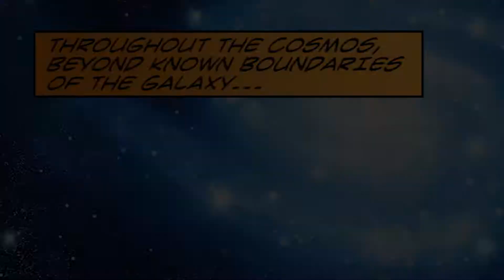Versus! Comicverse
32 superheroes and villains enter... only one will come out.